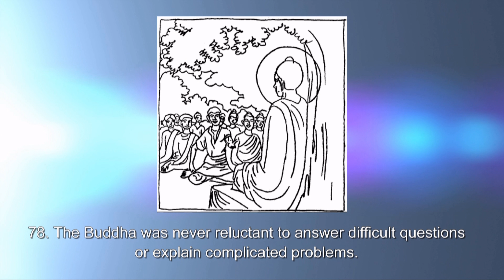Story Of The Buddha - Part 08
71. The Buddha taught people for forty-five years.
He travelled to different kingdoms in India, always on foot.
During the rainy seasons, he stayed at monasteries built for him and the Sangha by different supporters.
The places the Buddha stayed at most often were Veluvana, near Rajagaha, and Jetavana, near Savatthi.
During all these years, the Buddha worked hard every day to spread the teachings.

72. The Buddha usually got up before sunrise, took a bath, and then contemplated on whom to teach.
When he found someone ready to understand and accept the teaching, he would go and teach that person the same day.
After sunrise, the Buddha went to beg for alms from people in the neighbourhood.
Sometimes he went alone, and sometimes with his monks.
Some people also invited him to their homes to accept offerings.
After the meal, he taught them the Dharma.
Then he returned to the monastery.

73. Back at the monastery, the Buddha rested quietly in the hall, under a tree or in his room, waiting for the monks to return from their alms round.
When all the monks and nuns had assembled in the hall he gave a Dharma talk or just encouraged them to practice the Dharma.
Some monks also asked him for personal instructions for their Dharma practice.
The Buddha then considered their natures and gave to each of them the individual advice that suited them best.

74. In the summertime, the people from the neighbourhood used to visit him in the evenings.
Some came to offer him gifts, others to hear his teachings.
The Buddha taught them the Dharma using skilful language, so that everyone would benefit.
After the talk everyone would feel happy and satisfied.

75. After the people left, the Buddha usually took a bath.
Then he would meditate for some time.
After that, he would instruct monks who came from other places.
He helped them to understand the difficult parts of the Dharma and so made them very happy.
At sunset, the Buddha usually went for a walk to refresh himself.
After this he would again give talks to his monks.
Late at night, distinguished people, such as kings, came for advice and instruction in the Dharma.

76. After this, the Buddha went to sleep, usually for four hours only.
He slept on his right side and woke up before sunrise.
Then he entered into deep meditation to explore the natures of his audience for that day.

77. The Buddha always worked very hard to spread the Dharma.
When he was not travelling, he spent time not only explaining the Dharma, but also in helping people to solve their daily problems.
He was always willing to help people from any station in life, whether they were a housewife, a farmer, or just somebody in need of help.

78. The Buddha was never reluctant to answer difficult questions or explain complicated problems.
He never felt irritated by the person asking questions, and always was able to answer correctly.
The Buddha always explained the Dharma in a way that was most suited to the natures of his listeners. He welcomed all people.
Many who doubted him at first became convinced of the truth of his teaching.
They then became his loyal disciples.

79. After 45 years of travelling and teaching, the Buddha had reached his eightieth year.
Although his mind was strong, he felt that his body was getting weaker.
He realised that his life was coming to an end.
So he decided to go north to the foothills of the Himalayas, the region where he was born.
He wished to enter the final nirvana, or freedom from suffering.
On the way north, the Buddha and Ananda stopped in the Bamboo Grove Village, in the kingdom of Patali.
The Buddha decided to stay there for the rainy season.

80. During his stay in the village the Buddha fell seriously ill.
After he recovered, he told Ananda: "Ananda, by now the Sangha should know the way to practice, be able to check their practice and attain nirvana.
I do not keep any secrets. With all my heart I wish the best for all the monks and nuns.
I am an old man now. You should depend on yourselves. You should rely on the Dharma."